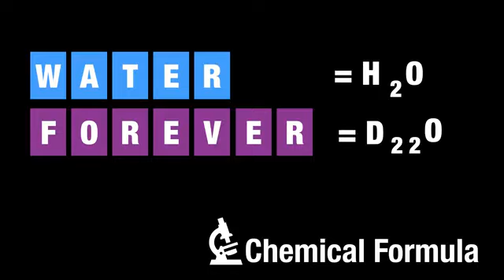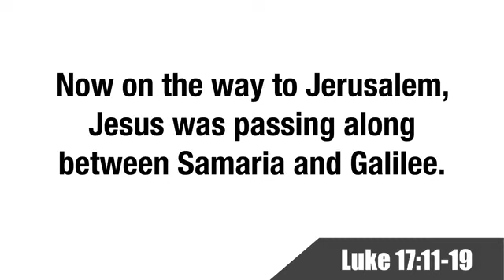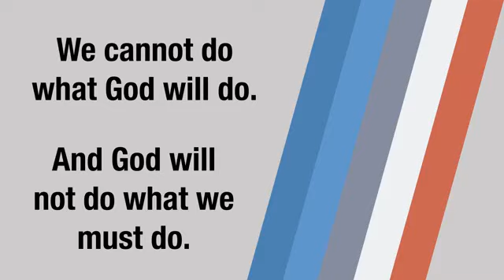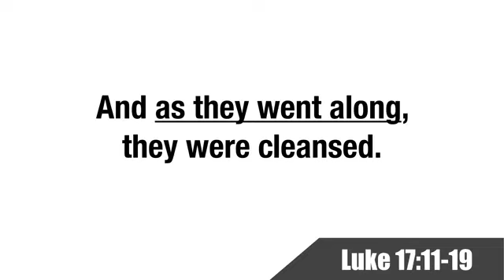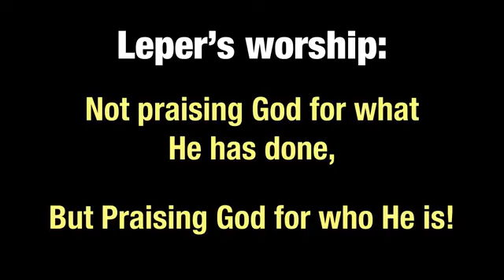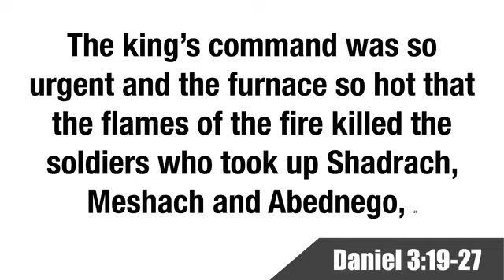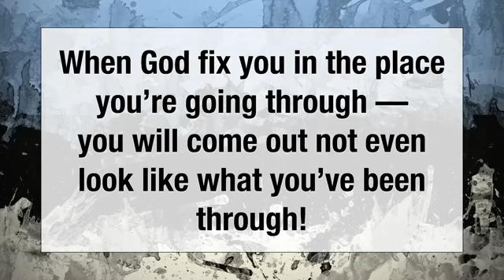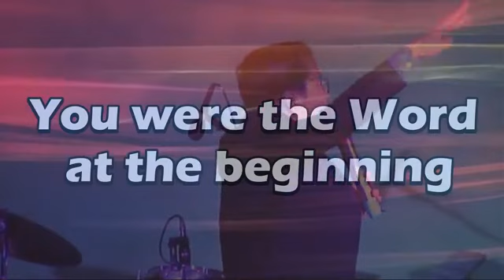DIFFERENT | Pastor Reggie Santiago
Change Status Series Part 1